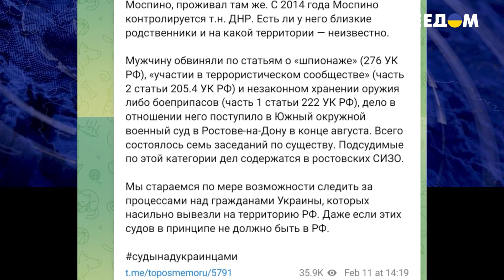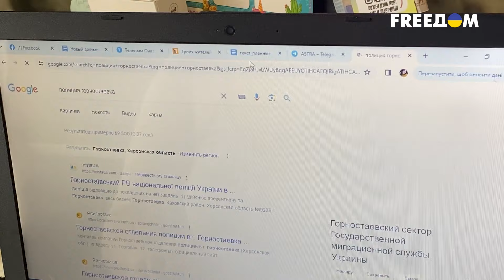😭Как оккупанты довели до смерти украинского пенсионера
71-летний украинец Виктор Демченко, обвинённый рашистами в шпионаже, умер в СИЗО, предположительно, на территории Ростовской области, сообщает "Мемориал".

О деле Виктора Демченко известно крайне мало. Он родился в 1952 году в украинском городе Моспино, который с 2014 года контролируется террористами "ДНР".  Подробности - в сюжете!